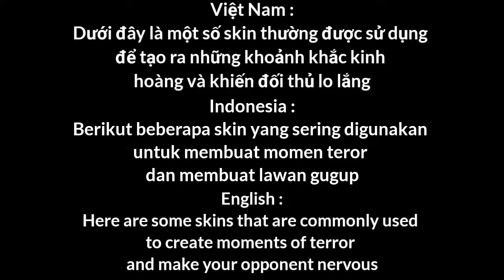Some skin in Arena of Valor will make your opponent nervous ( my oppinion )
Arena of Valor skin